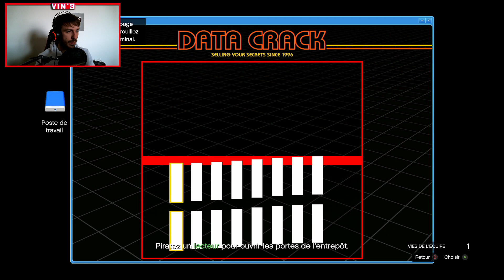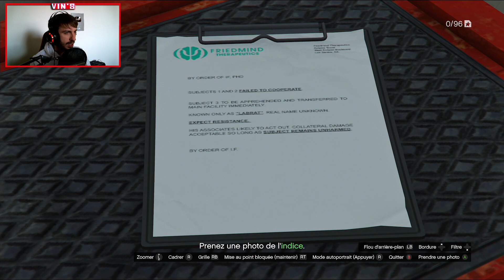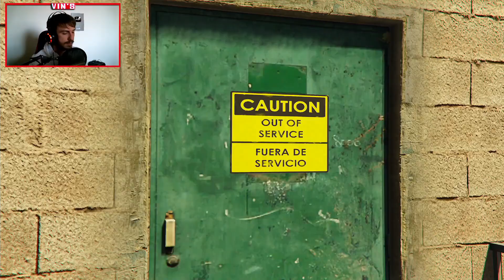DÉCOUVERTE "THE LAST DOSE" TOUTES LES MISSIONS (DLC DRUG WARS)